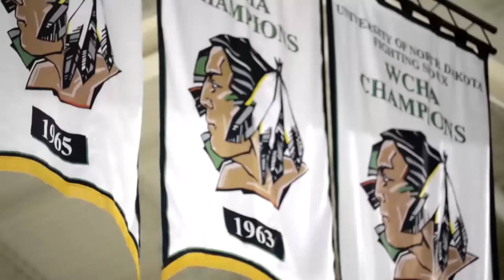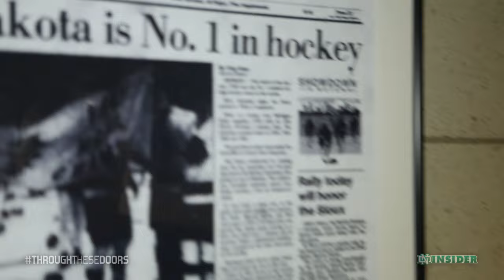Through These Doors - 418 - Playoff Push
On the new episode of Through These Doors, the University of North Dakota men's hockey team wins the Penrose Cup, the league title for the NCHC. UND has had year-in, year-out success thanks to the steadiness of its head coach, Dave Hakstol. It starts another playoff push against Colorado College.